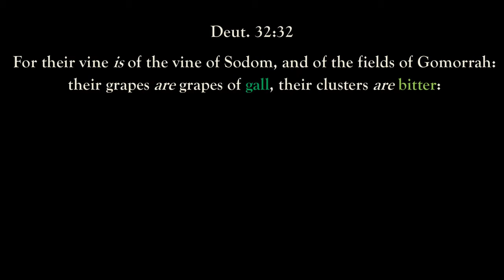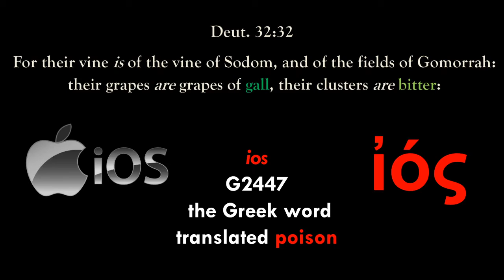Their Fruit is Bitter